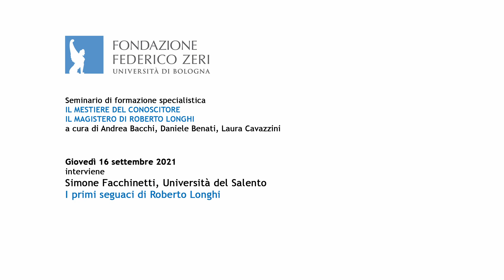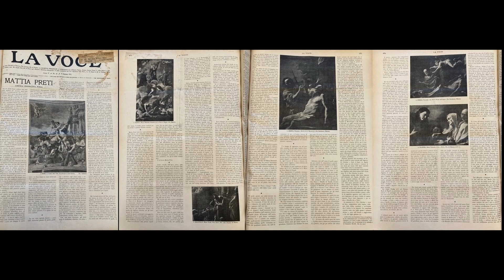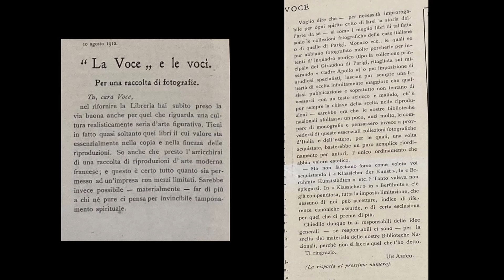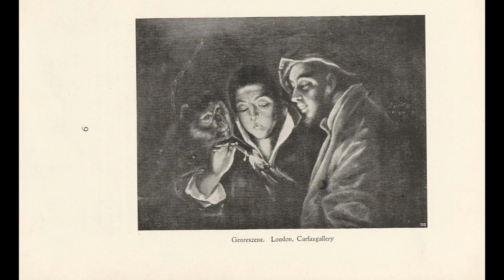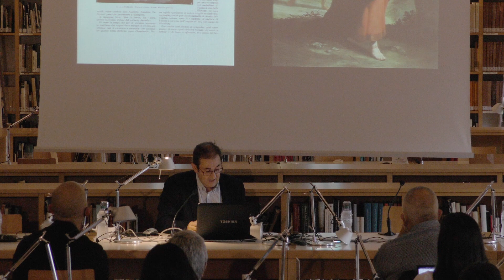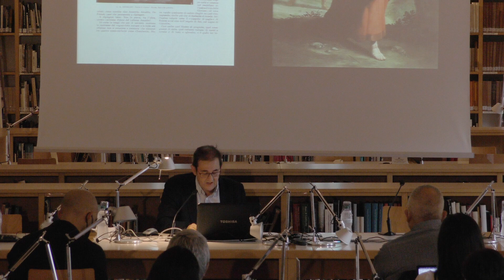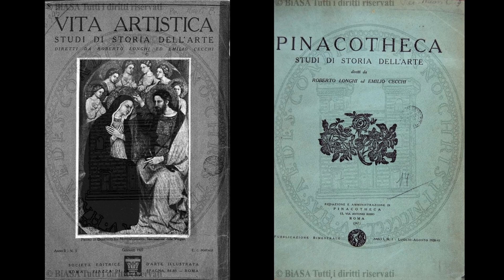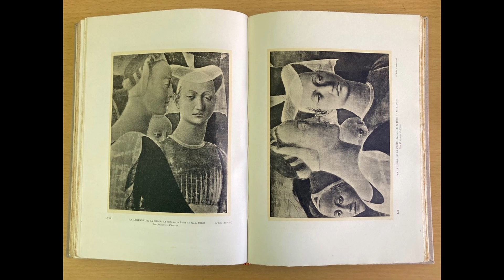Simone Facchinetti - I primi seguaci di Roberto Longhi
Prima giornata del seminario "Il mestiere del conoscitore. Il magistero di Roberto Longhi" (Bologna, Fondazione Federico Zeri, 16-18 settembre 2021). Intervento di Simone Facchinetti (Università del Salento). Giovedì 16 settembre 2021.